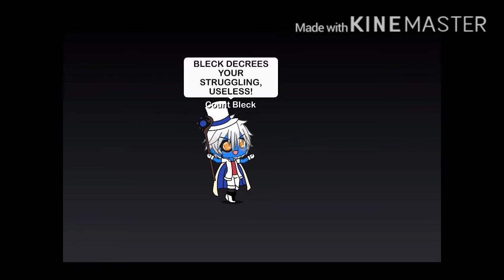Ideas for ass-thrashing machines